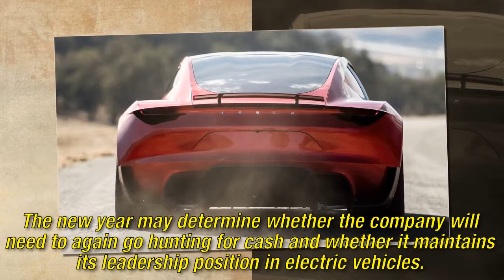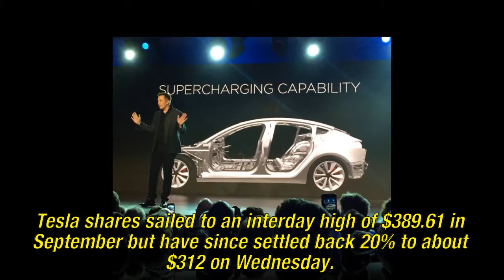Tesla's make-or-break year? 2018 will test Elon Musk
Tesla, the upstart that has defied the unwritten rules of the auto industry, is finishing up a year in which the challenges of manufacturing a mass-market electric car in large quantities finally hit home.